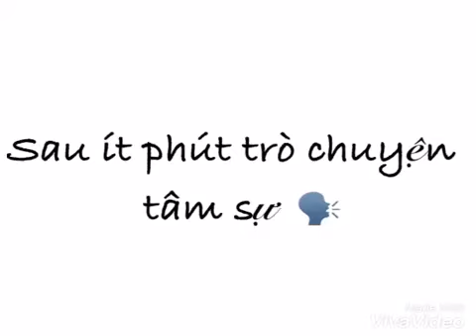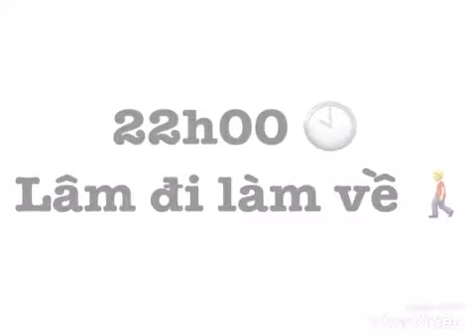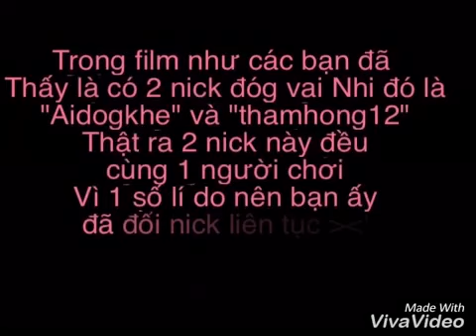-Avatar Musik Film-"Mẹ Chồng - Nàng Dâu" (tập 5)